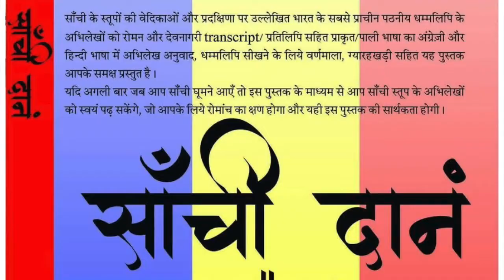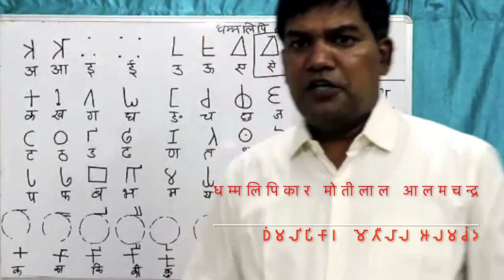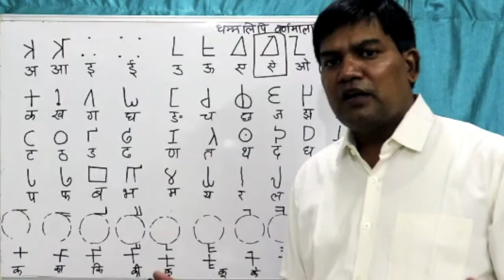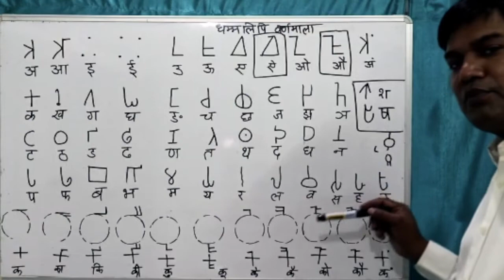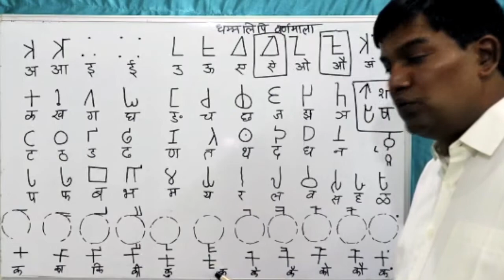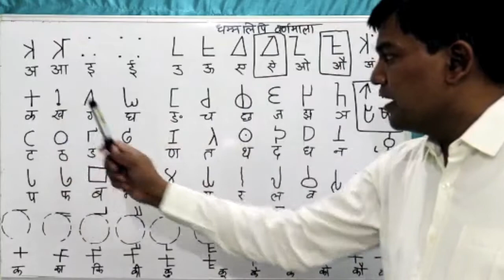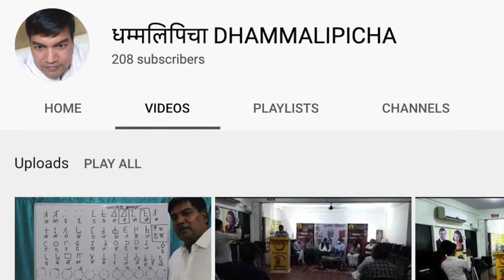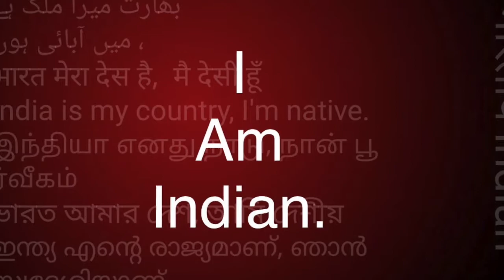दो दिन में धम्‍म लिपि सीखे, learn Dhamm scripts in two days ||Team Twenty Two||pali|सुधीर राज सिंह